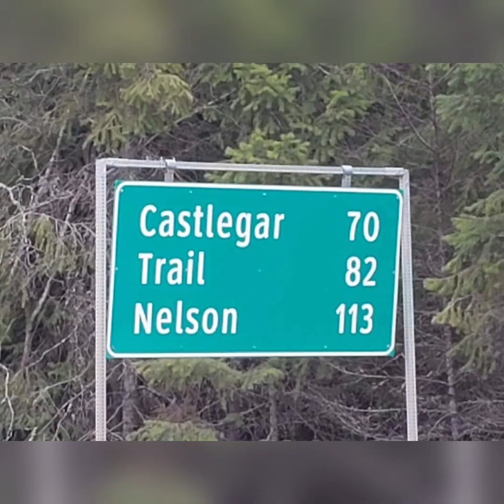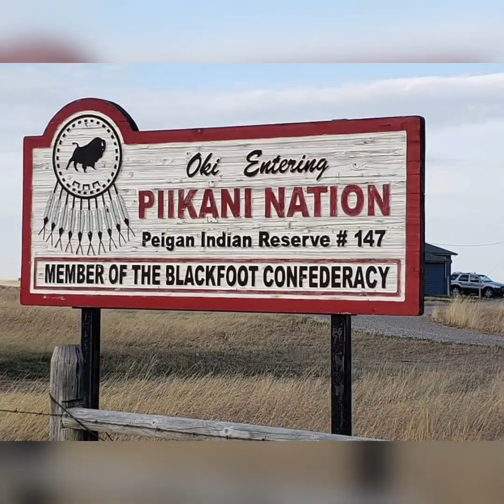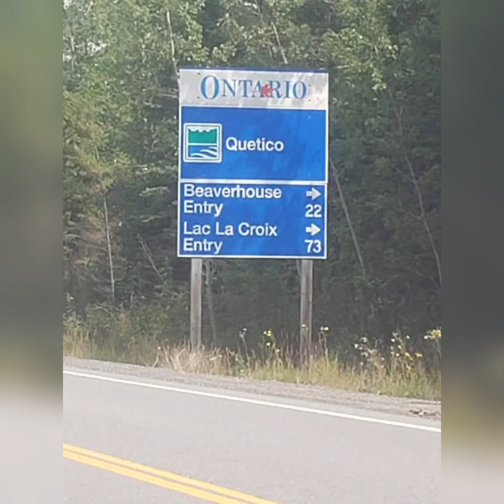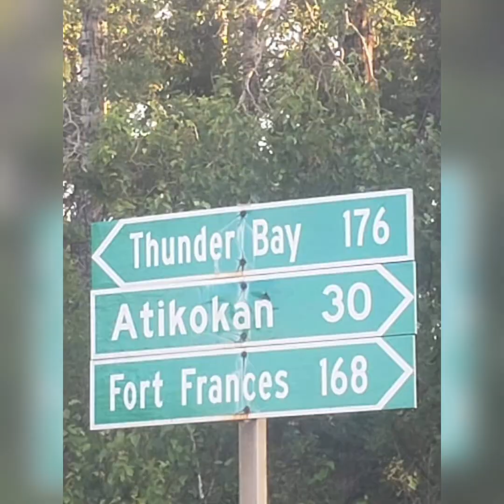Walk Across Canada- Michael and Luna A Rewilding Journey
Michael Yellowlees, from Birnam, Scotland, is walking across Canada, to raise awareness and money for Trees for Life, a Scottish charity whose aim is to restore the Caledonian forests and wildlife, much of which have been eradicated.